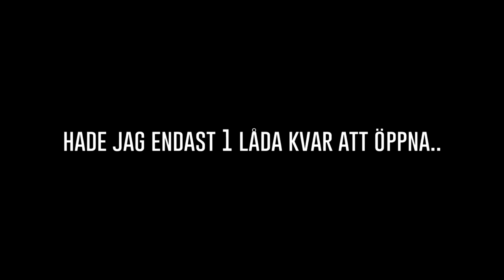BEST OF 2019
En lite skön recap på 2019, best of helt enkelt. ENJOY!